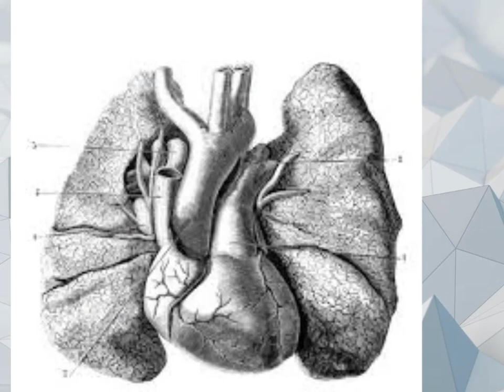মানব দেহের ২১টি অজানা তথ্য | পর্ব-2 | Human body unknown information part -2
আজকের ভিডিওতে আমরা আলোচনা করেছি মানব দেহের অজানা রহস্য নিয়ে যা শুনলে আপনার ভালো লাগবেই,সাথে আপনি অবাক ও হবেন।

মানব দেহের ২১টি অজানা তথ্য | পর্ব-১
অজানা তথ্য ও রহস্য,
অজানা তথ্য ও রহস্য নারীদের অজানা কিছু তথ্য নারী gk general knowledge unknownfacts
অজানা তথ্য পৃথিবীর,
মানব দেহের বিভিন্ন অংশের নাম,
মানবদেহের গঠন,
রহস্যজনক তথ্য,
মানব দেহের অজানা রহস্য,
মানব দেহের অজানা তথ্য,
মানব দেহের ৭টি অজানা তথ্য,
অজানা তথ্য,
পৃথিবীর অজানা তথ্য,
human body,
human body facts,
Human body unknown information part-1